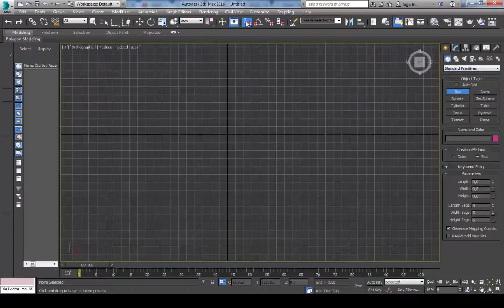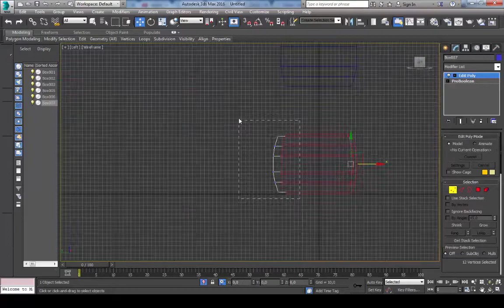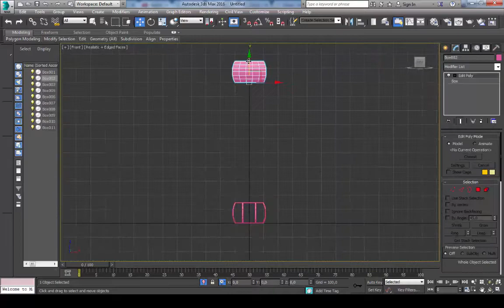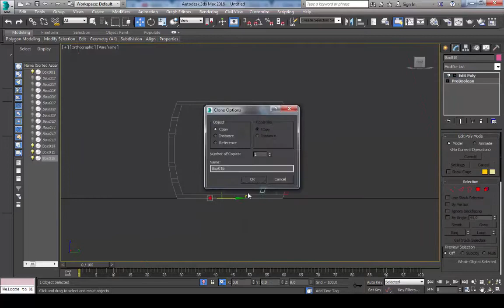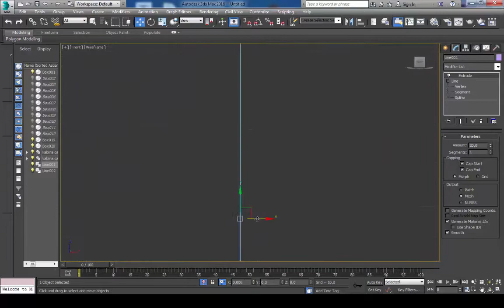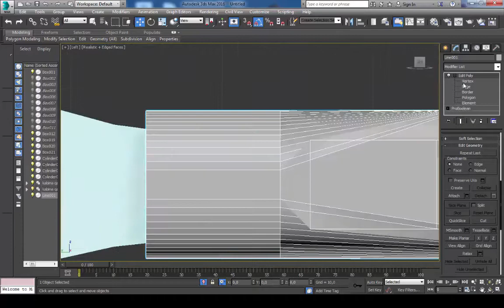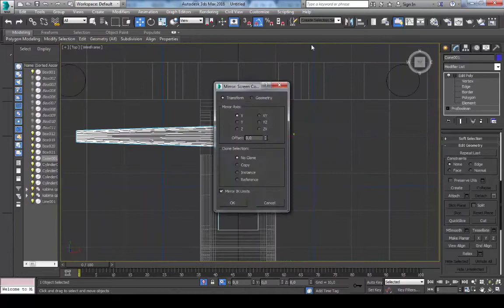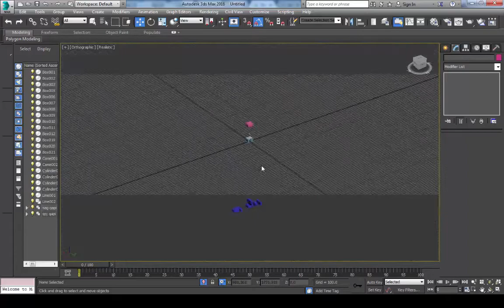3D Max - Model of Ski lift gondola - Speed Modeling (PROGRAM VE OYUN DUNYASI)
Speed Modeling 3dsMax - Model of SKI LIFT GONDOLA

Music ­­­­